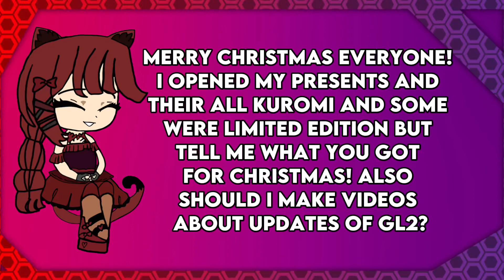Merry CHRISTMAS!! 2nd Christmas Special! The other one is a premire